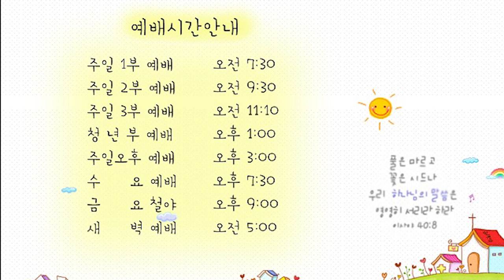21.07.14 교회본질회복 안디옥 말씀 - 마음의 소원을 이루는 길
본문: 시 37:3~6
제목: 마음의 소원을 이루는 길

3 여호와를 의뢰하고 선을 행하라 땅에 머무는 동안 그의 성실을 먹을 거리로 삼을지어다
4 또 여호와를 기뻐하라 그가 네 마음의 소원을 네게 이루어 주시리로다
5 네 길을 여호와께 맡기라 그를 의지하면 그가 이루시고
6 네 의를 빛 같이 나타내시며 네 공의를 정오의 빛 같이 하시리로다

1. 온라인 헌금 계좌_ 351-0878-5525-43 (농협/광주안디옥교회)

2. 해외 송금을 위한 영문 정보 안내
     1) 농협 영문명 : NONGHYUP
     2) 지점 영문명 : KUMHO WOONCHUN
     3) 지점 영문명 주소 : 131, Woonchun ro, Seo-gu, Gwangju, South of Korea
     4) 농협 SWIFT CODE : NACFKRSE
     5) 수취인 계좌번호 : 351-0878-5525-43
     6) 수취인 영문성명 : Gwangju antioch gyohoe